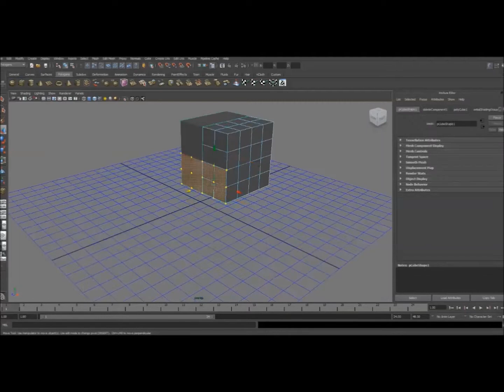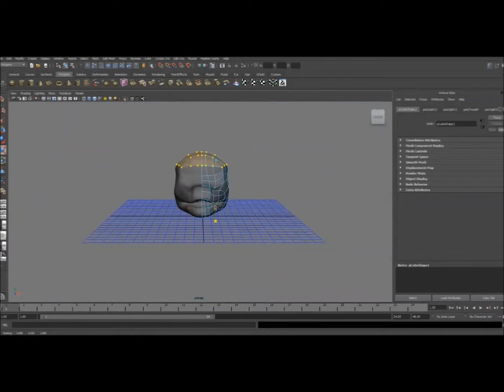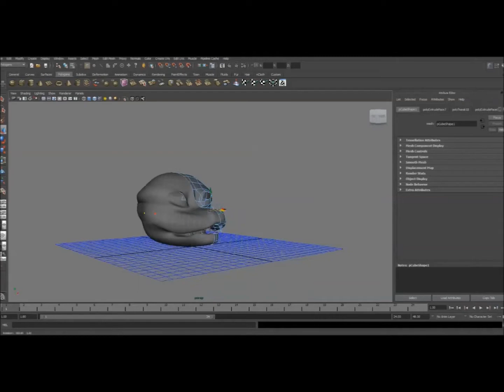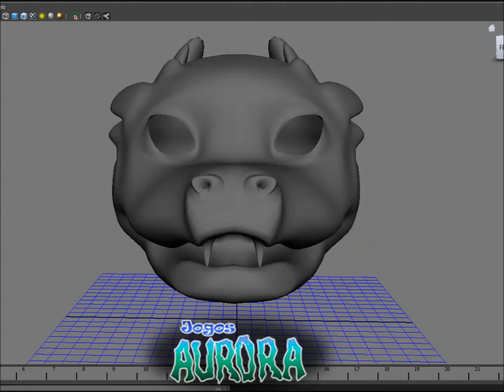3D Maya Modeling - Baby Dragon head (preview) - by Jogos Aurora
Download our game for free now!